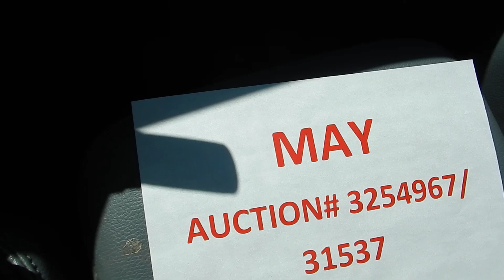Auction #3254967 - 2015 FORD F-250 SUPER DUTY 4X4 - SEE VIDE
2015 FORD F-250 SUPER DUTY 4X4 - SEE VIDEO. Auction #3254967 being auctioned by Loudoun County Government